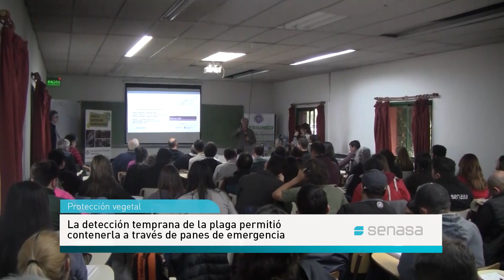Acciones sanitarias en territorio: Control de Lobesia botrana en Río Negro y Neuquén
El Senasa organiza acciones fitosanitarias para el control de Lobesia botrana en Río Negro y Neuquén, junto a especialistas de los gobiernos de ambas provincias, del INTA y de la Universidad Nacional del Comahue.